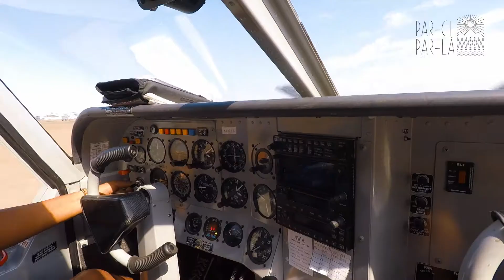KWHAI TO MOREMI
FROM KWHAI TO MOREMI
PASSING THROUGH XAKANAXA TO ARRIVE TO MOREMI THIRD BRIDGE
➡️ READ our full article of our self drive in Botswana